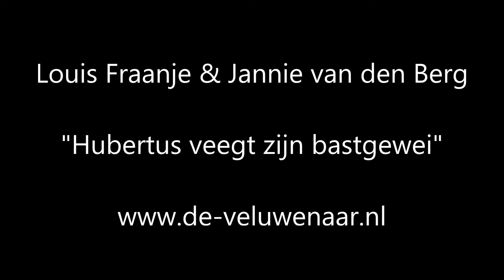1 Louis Fraanje & Jannie van den Berg Hubertus is zijn bastgewei aan het vegen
Louis Fraanje & Jannie van den Berg - Hubertus is zijn bastgewei aan het vegen. Meer info